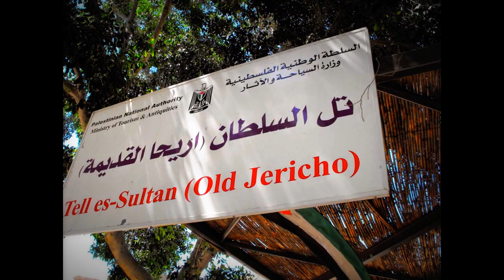Jericho, The City Of Palm Trees And Springs.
Jericho is a city located near the Jordan River in the West Bank. It is the administrative seat of the Jericho Governorate.
      Jericho is mentioned in the Old Testament as a city of palm trees and springs. The city was made famous by Joshua, who took over from Moses to lead the Jews, then called “Israelites” out of exile and into their promised land, However, Jericho existed long before Joshua; twenty different layers of civilizations have been unearthed at Jericho, the oldest as early as 9,000 B.C.E.

      One could write about Jericho century by century and it’s been done, but for the sake of hitting the highlights, a jump to the Hellenistic period sees Herod making arrangements to “rent” Jericho from Cleopatra and Mark Anthony who were holding the reigns in Egypt at the time. Vaulting a bit forward, to the Christian Gospels, it is said that Jesus healed blind beggars in Jericho as he was passing through and the Jericho-Jerusalem highway is understood to be the backdrop for the Good Samaritan parable. After Jerusalem fell to Vespasian in 70 C.E., Jericho declined and faded from mention other than being a base for the Roman army which squelched the Bar Kochba Revolt in 133 C.E. The town was under Christian influence throughout the Byzantine period, with a number of monasteries and churches built, though they were subsequently abandoned during the Persian invasion in 614. Remains of two synagogues from the 6th century make Jericho a mixed brew of cultures as the lawyers of civilizations continued accumulating.

      The Arab caliphate period lasted for another five centuries and the city flourished until the invasion of the Seljuk Turks and the events of the Crusades turned things around again. The Crusaders rebuilt the Monastery of St. George of Koziba, built back in 340 C.E. and abandoned shortly afterwards, and another two churches that they dedicated to John the Baptist. Nevertheless, they were soon evicted again by Saladin after the Battle of Hattin victory

      The modern Jericho, occupied in the 1967 Six Day War, was one of the land swaps for the sake of peace and came under the jurisdiction of the Palestinian Authority in 1994. The Palestinians built a casino as a tourist attraction following the peace agreement and it was the only legal gambling house in the entire region; many Israelis visited and it made a huge profit for a while. But the beginning of the 2nd intifada in 2001 changed everything, as one would guess. The casino was closed down and Israelis were, and remain, prohibited from entering Jericho as well as all other areas under sole Palestinian jurisdiction. The Allenby Bridge is about 5 miles from Jericho, one of the two border crossing into Jordan, the other being the Eilat crossing to Aqaba.